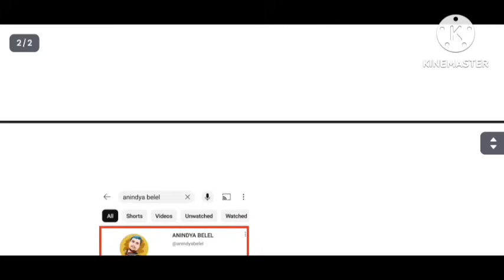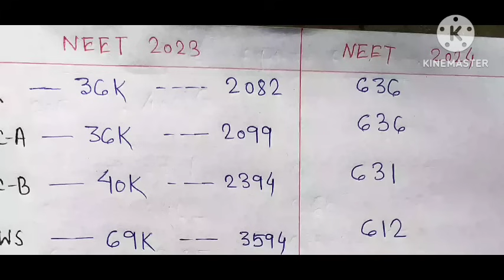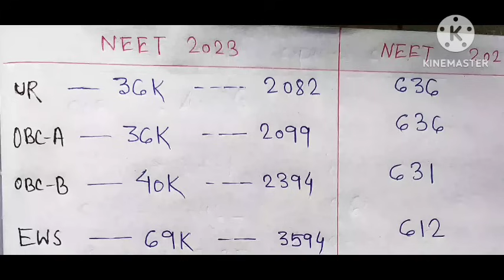CATEGORY WISE NEET 2024 EXPECTED CUT OFF WEST BENGAL, UR, OBC-A, OBC-B, EWS,SC, ST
📍FOR PAID COUNSELLING DM AT 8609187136 (WhatsApp).
₹499/- (ONLY)

💥☀️Counselling related কোনো doubt বা কোনো queries  থাকলে আমাদের telegram group  এ add হতে পারো।